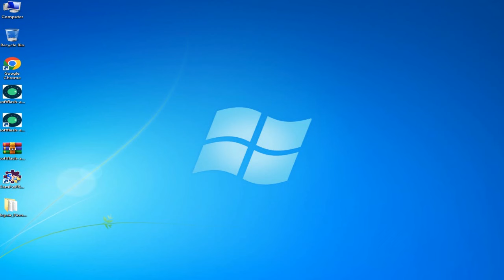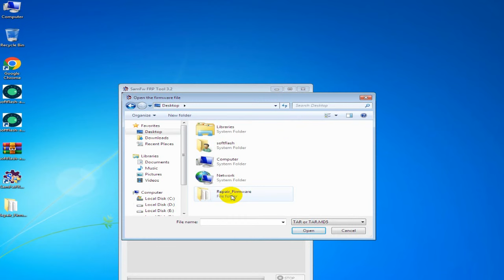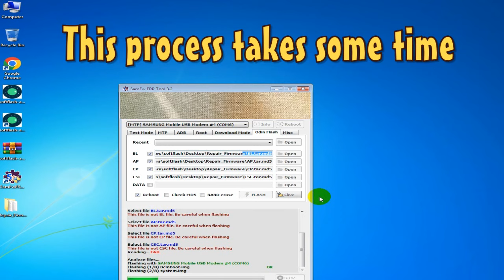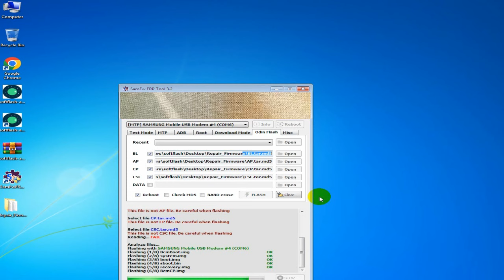Samfw frp tool 3.2 | How to flash | Erase FRP (Samsung) | Erase FRP New OS) | (ADB/TEST/MTP MODE)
Samfw frp tool 3.2 | How to flash | Samsung Qualcomm MTK Exynos FRP Eraser | (ADB/TEST/MTP MODE) Erase FRP (Samsung) Erase FRP New OS
TFT MTK
samfirm download
SamFirm FRP
odin 3.07
TFT MediaTek
SamFirm FRP
SamFirm v1 64
odin3 download
Erase FRP New OS
Format Factory
Erase FRP
frp tool
samfirm
frp tool
odin 3.09
odin tool
samsung odin
MTP FRP Tool
frp unlock